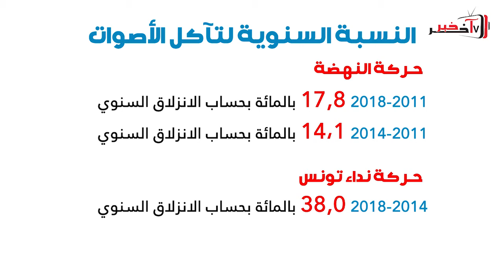تآ كل الخزان الانتخابي للنهضة والنداء.. قراءة حسابية في نتائج الانتخابات البلدية